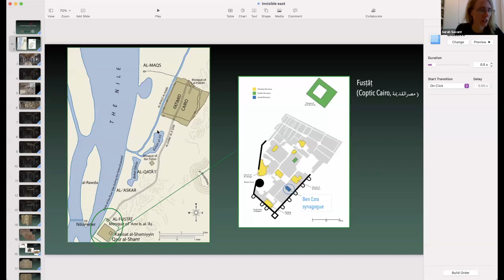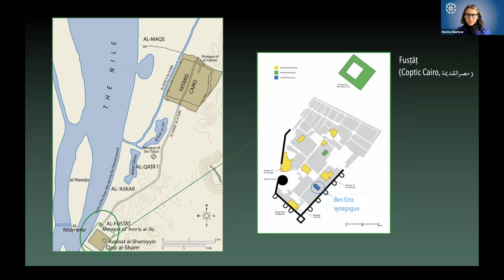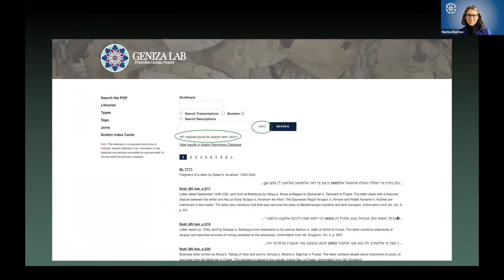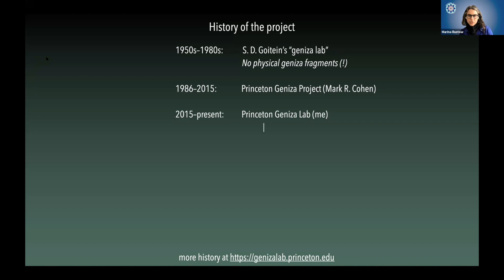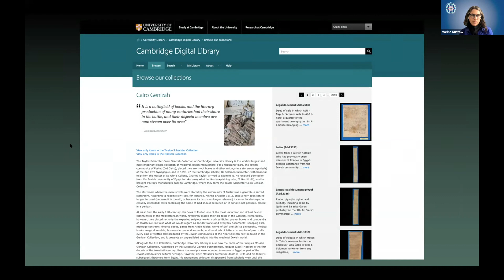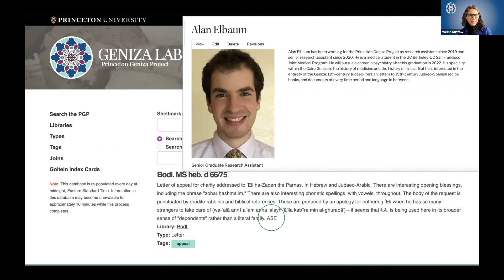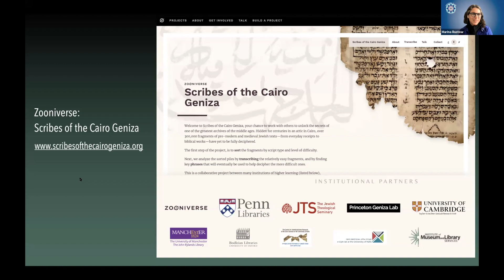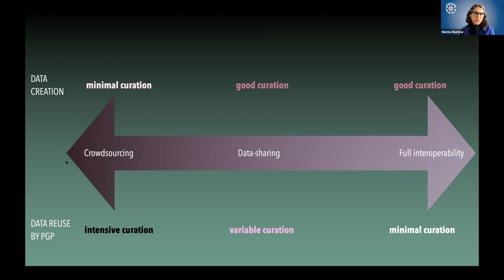Future Philology 4-2: The Princeton Geniza Project: Crowdsourcing and Interoperability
Future Philology Symposium (1 Oct 2021)
Organized by the Invisible East Programme, University of Oxford

Session 4: The Outside World - Pariticipation and Cooperation

Chair: Sarah Savant, Aga Khan University

Presentation 4-2: The Princeton Geniza Project: Crowdsourcing and Interoperability
Speaker: Marina Rustow, Princeton University